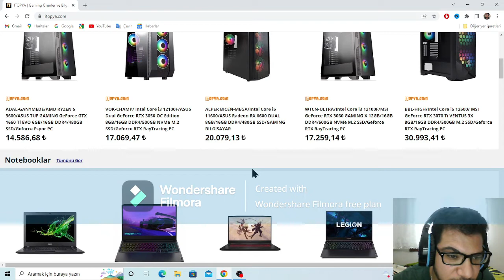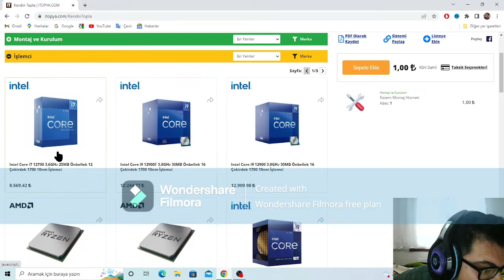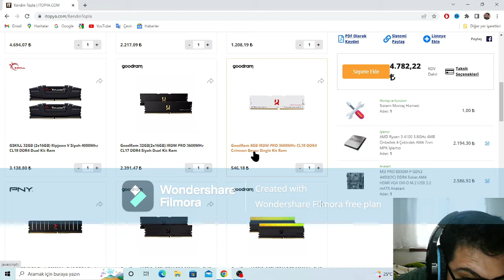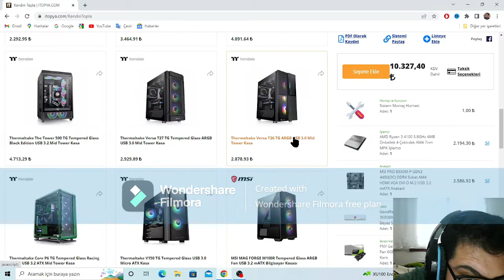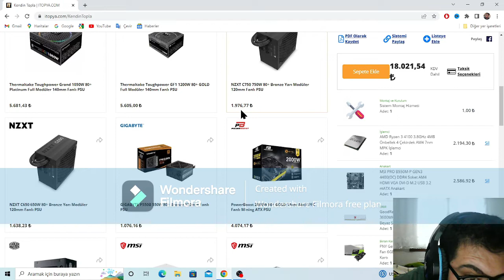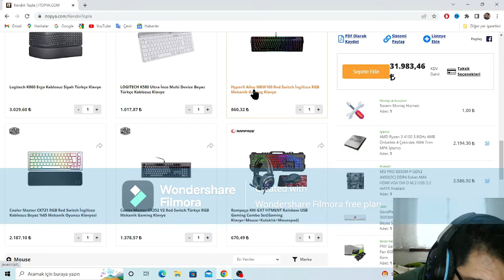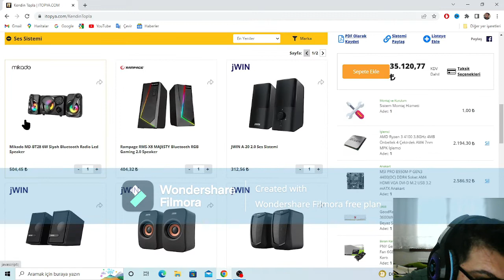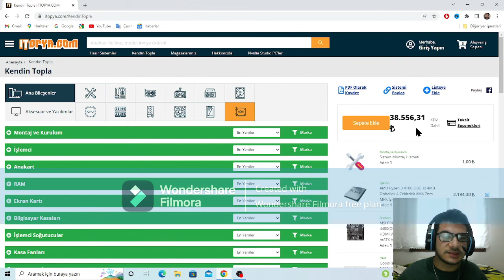İNANILMAZ ,KAÇIRILMAZ FİYATA HAZIR TOPLAMA SİSTEM İTOPYA | TOPLAMA BİLGİSAYAR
BUGÜN SİZLERE YEPYENİ…"İNANILMAZ ,KAÇIRILMAZ FİYATA HAZIR TOPLAMA SİSTEM -İTOPYA"VİDEOSU PAYLAŞIM YAPIYORUZ İNŞALLAH BU VİDEOMU BEĞENİRSENİZ BU VİDEONUN DEVAMI GELİCEK.

inşallah birşeyler yapabiliriz faydamız dokunduysa ne mutlu insanlar faydaları bu teknoloji hakkında bilgi kazanması için elimden geleni yapacağım. Bilgisayar hakkında herşeyi ôğrenmek istiyorsanız buyrun videomuza katılın .